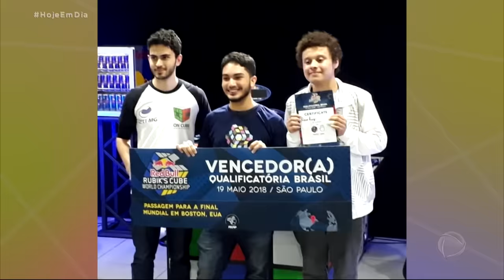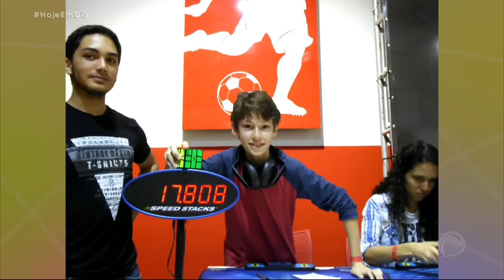Campeões do Cubo Mágico mostram habilidades no Hoje em Dia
Criado pelo professor húngaro Ernő Rubik, o cubo mágico foi um brinquedo que virou febre nos anos 80 e, ainda hoje, é um dos mais vendidos no mundo. O Hoje em Dia recebeu verdadeiros campeões na arte de decifrar o brinquedo das mais variadas formas, como de olhos vendados ou até mesmo com os pés. Para assistir ao conteúdo na íntegra, acesse